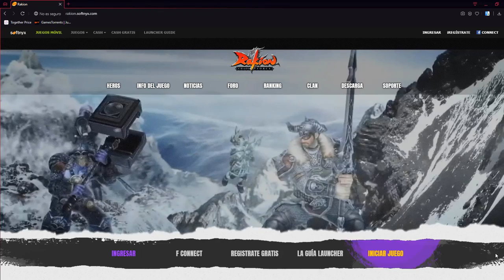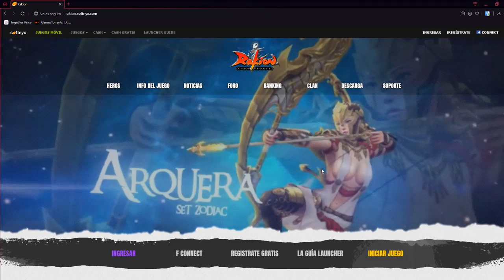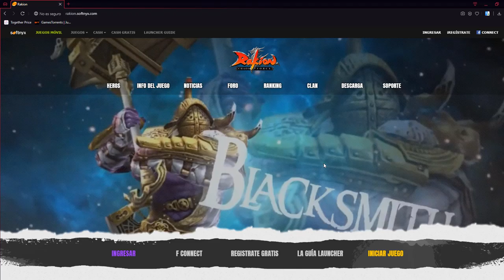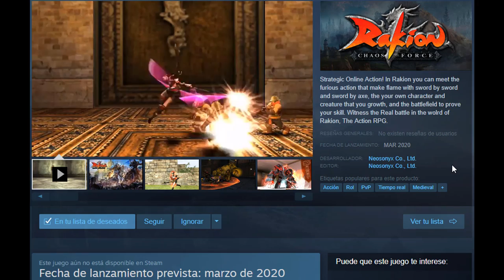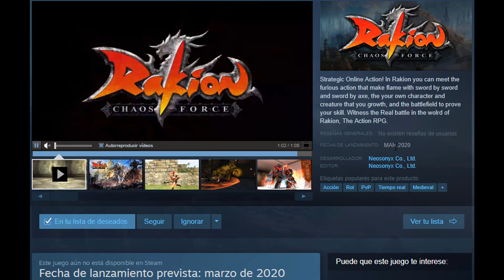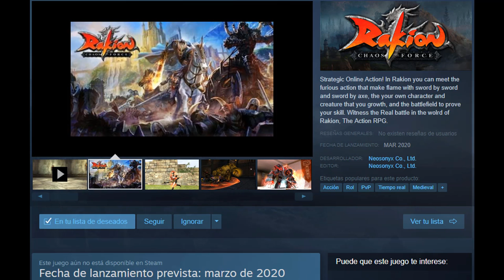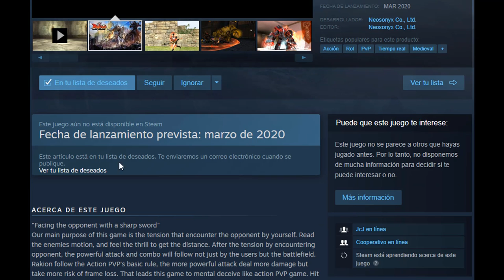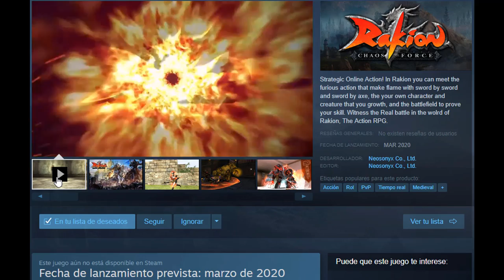Rakion y STEAM??? TODO LO QUE DEBES DE SABER!!!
en este video les aclaro definitivamente sobre la relacion RAKION y STEAM
musica utilizada:
approaching nirvanna GLIDE - MOUNT OLIMPUS MIX